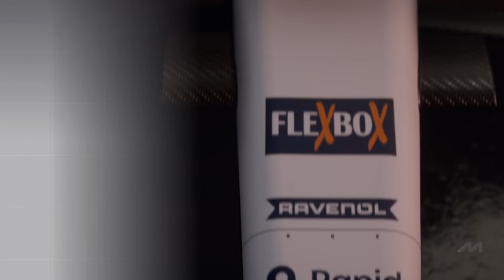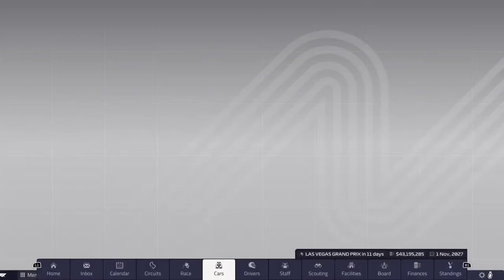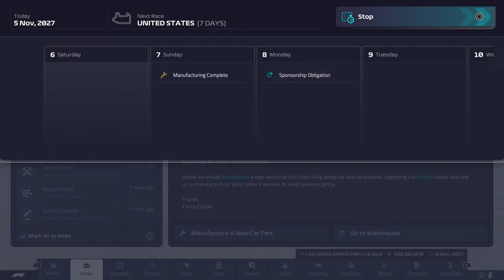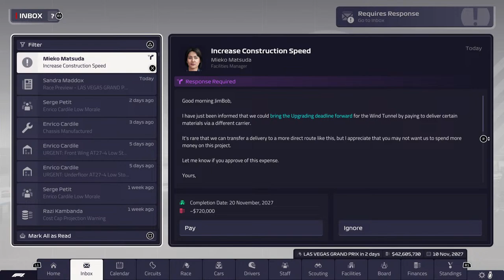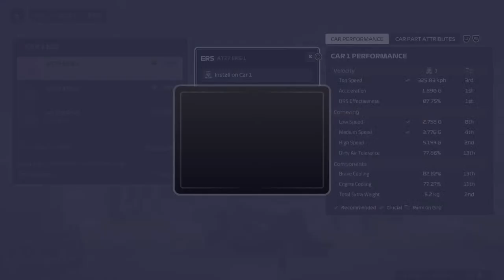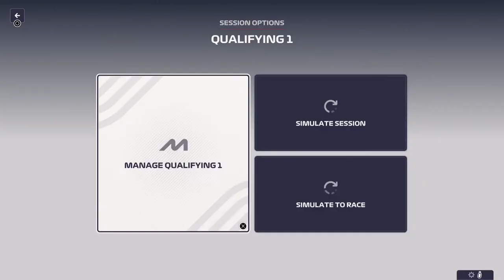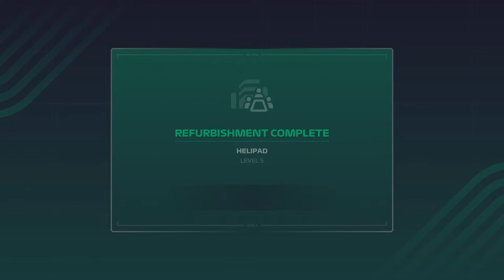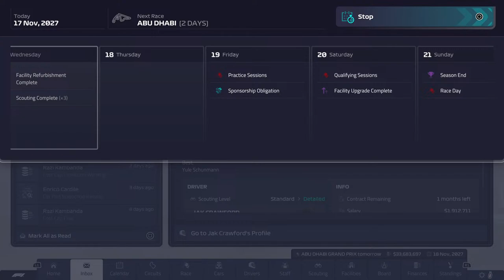Gambling On Success - F1 Manager 23 Hardcore [Alpha Tauri]: S05/22 - Las Vegas